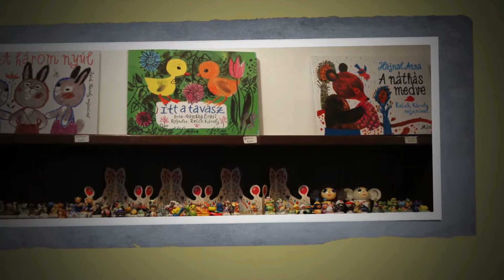Maeuschen 2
Maeuschen は　西荻窪のちっちゃなお菓子屋さん。お店の中は甘い香りと笑顔がいっぱいのお店です。今回もお店の方の協力で撮影をさせていただきました。